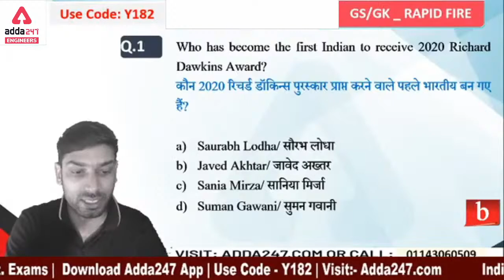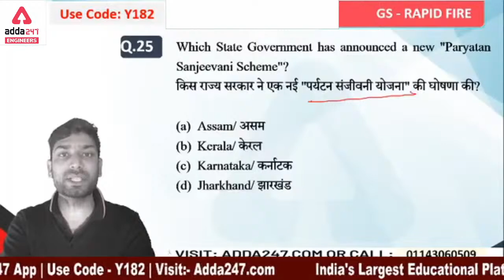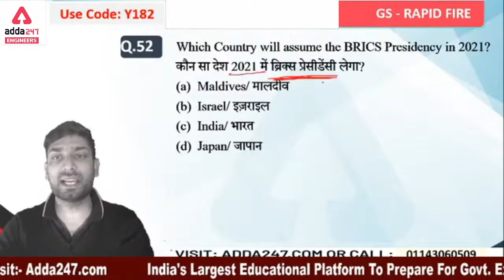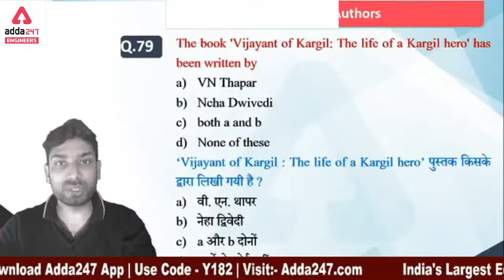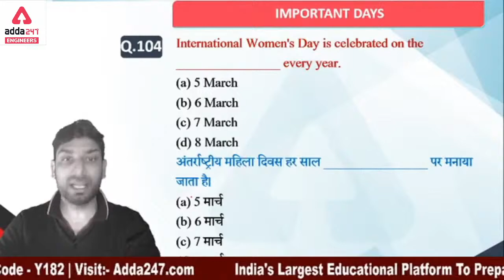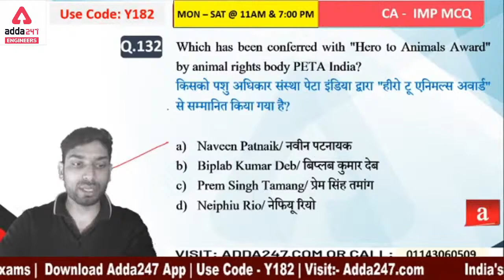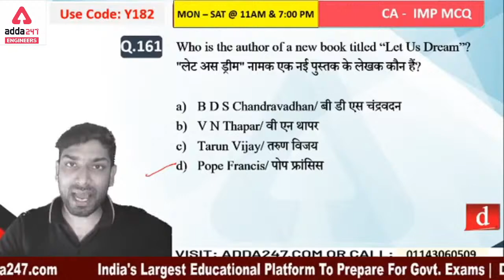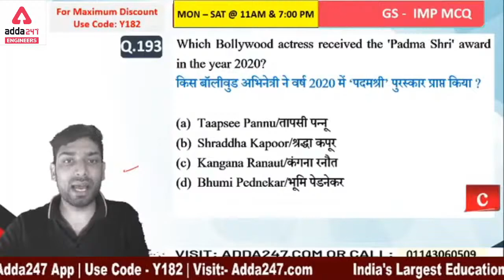SSC JE | AAI 2020 | General Studies | Current Affairs Rapid Fire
Get PDF File:-
Special Paid Batch for You:-
AddaKaamyaabiKa
Mahapacks | Live Classes | Video Courses | Test Series | Ebooks
Important Links:-
Engineersadda Live Classes Schedule:-
Civil Engineering class 7 pm
Mechanical Engineering Class - 5 PM
Electrical Engineering class       1PM